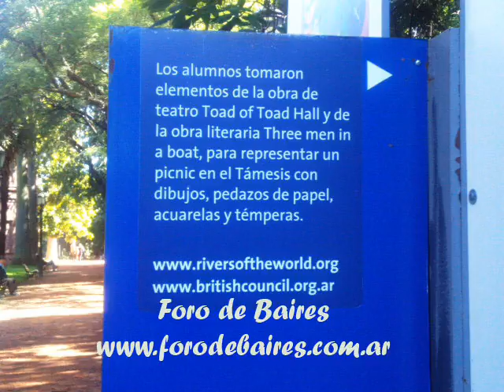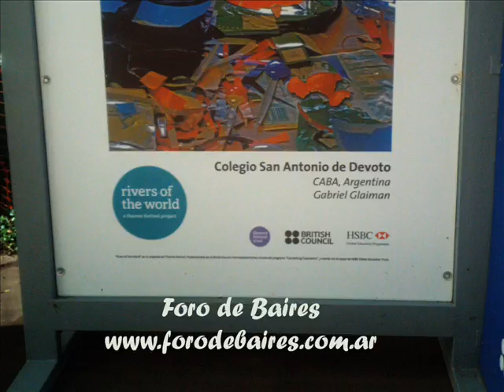Ana Leguìsamo Rameau - Exposiciòn Jardìn Botànico.wmv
Exposiciòn en el Jardìn Botànico realizada por alumnos. Fotos: La Nave Producciones.